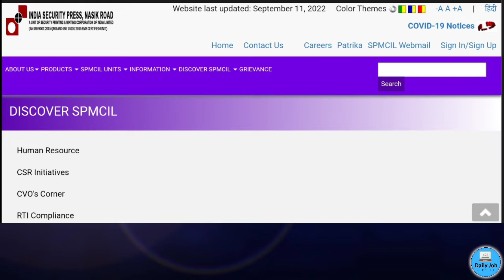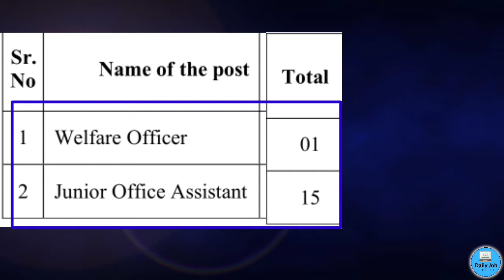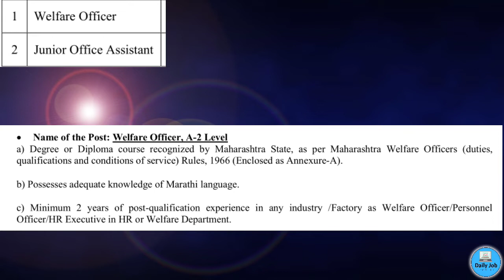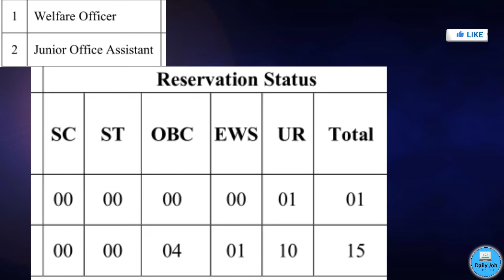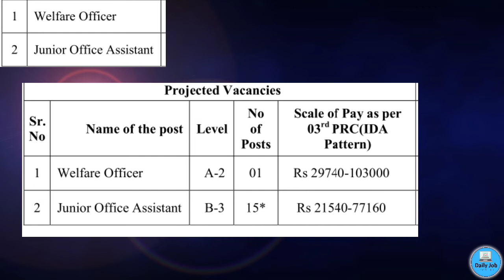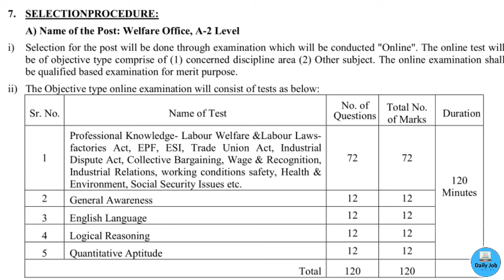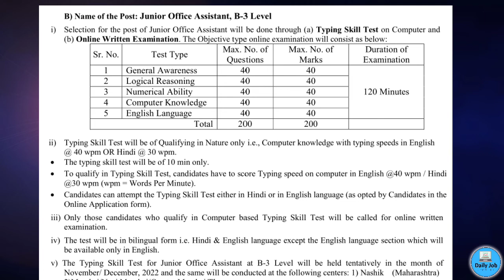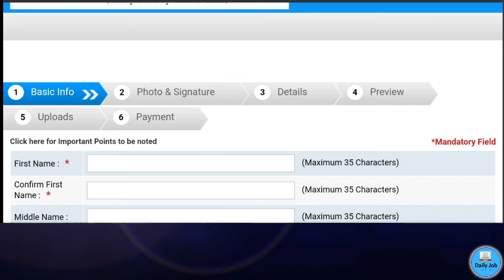इंडियन सिक्युरिटी प्रेस नाशिक भरती | india Security Press Bharti 2022 | ISP Recruitment 2022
इंडियन सिक्युरिटी प्रेस नाशिक भरती | india Security Press Bharti 2022 | ISP Recruitment 2022|nashik | ISP Recruitment 2022| ISP Recruitment| ISP Bharti 2022 | ISP Bharti
Welcome to my youtube family members

👌my last video!! watch now

today in this video we are discussed about the Verious job vacancy in the govt company India Security Press Nashik. I  l  discussioning all the point in the video so friends watching the video and apply here.

some keywords for reference
cnp nashik recruitment 2022
security printing press hyderabad
currency note press recruitment 2022
spmcil recruitment 2022
cnp nashik vacancy 2022
cnp nashik bharti 2022
currency note press nashik recruitment 2022
cnp nashik job 2022
india security press recruitment
cnp joa vacancy 2022
india security press nashik recruitment
india security press bharti 2022
currency note press nashik vacancy
cnp recruitment 2022
currency note press nashik requerment

WELCOME TO THE CHANNEL FRIENDS